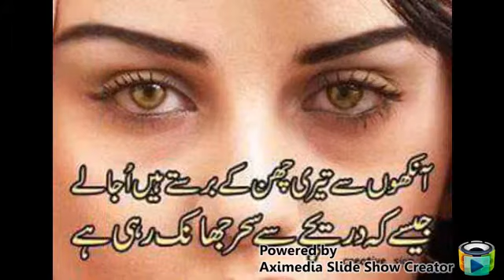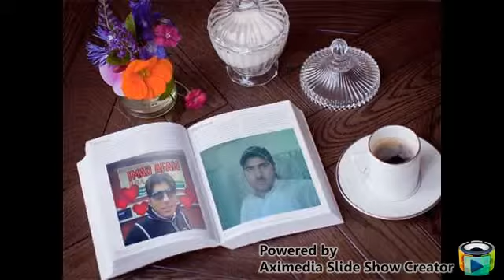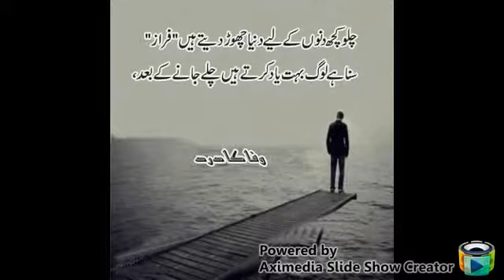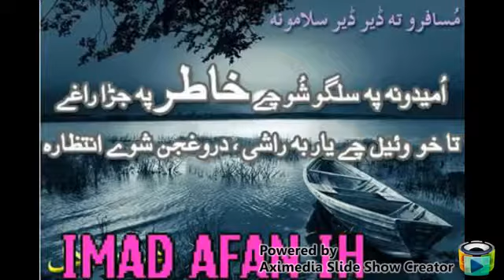Pashto song belton by mudassar and imad afan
Belton